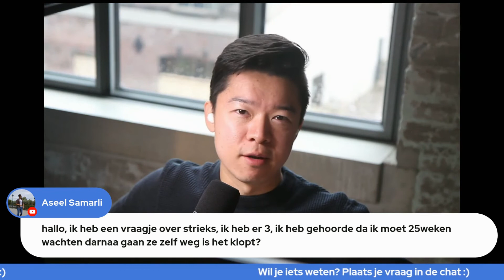VOORKOM STRIKES OP BOL! WAT DOE JE ALS JE ZE HEBT? VERKOPEN OP BOL.COM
Wat zijn strikes op Bol, hoeveel mag je er krijgen en wat kan je ertegen doen?

🙌 Gratis een PRODUCT RESEARCH training van anderhalf uur om winning products te vinden

📧 Schrijf je in voor de wekelijks nieuwsbrief met PRO tips voor jouw Bol business. Check

⭐ Dagelijks Bol.com Trends, Tips en Tricks? Check de Ecomshark FB groep

📈 Wil je schalen naar 50k/m? Check dan voor next level trainingen en masterminds.

✅ Jij bepaalt welke content ik ga maken! Breng je stem hier uit

⭐ Helium 10 - 50% Kortingscode: JOHNNY50 ​

Mijn naam is Johnny Ma en ik wil jou een realistisch beeld geven over mijn bol.com en amazon leventje zonder guru bullshit waar je tegenwoordig zoveel van ziet. Ik vertel je hoe ik online geld verdien op deze platformen door je mee te nemen in het hele proces.

In 2010 ben ik afgestudeerd in Rotterdam en daarna heb ik verschillende ondernemingen gehad en zo'n 5 miljoen euro omgezet. Tijdens deze periode heb ik  veel geleerd op het gebied van ondernemerschap, ben ik getrouwd en heb een gezin gesticht. In 2019 ontdekte ik mijn passie voor e-commerce en binnen 6 maanden had ik 100k omgezet. Volgende doel: 1 miljoen.

Mijn doel is om jou tips & tricks te geven om sneller te groeien, maar ook mijn fouten te laten zien, zodat jij deze niet meer hoeft te maken. Als je dus meer wilt weten over online geld verdienen en entrepreneurship, schrijf je dan in voor mijn kanaal.